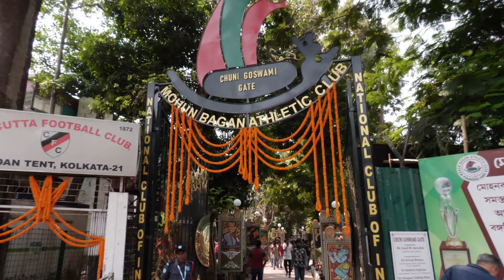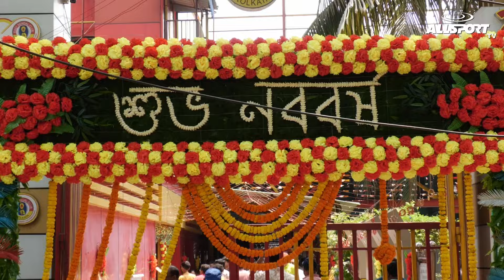বার পূজোয়ে ISL Shield এর প্রার্থণা Mohunbagan এ, East Bengal এ প্রার্থণা সাফল্যের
ঐতিহ্য মেনে এবারেও বাংলা নববর্ষের দিন ময়দানে হল বার পূজো। সোমবারই isl shield জয়ের লক্ষ্যে mumbaicityfc এর বিরুদ্ধে মাঠে নামছে mohunbagan । বার পূজোর সকালে দলের সাফল্য কামনায় দলের সদস্য সমর্থক থেকে footballer রা। আর eastbengal এর বার পূজোয় প্রার্থণা নতুন বছর নিয়ে আসুক নতুন সকাল।